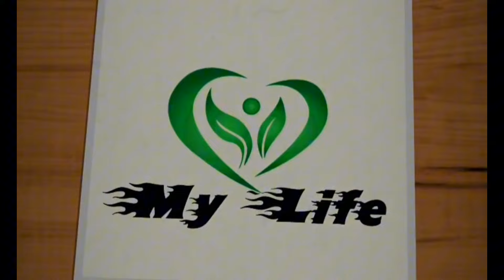যাত্রাবাড়ীতে পাইকারি দামেই পেয়ে যাবেন সব ধরনের মাছ / Biggest Fish Market 21 June 2024 || My Life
যাত্রাবাড়ীতে পাইকারি দামেই পেয়ে যাবেন সব ধরনের মাছ / Biggest Fish Market in Dhaka 21 June 2024 || My Life

Biggest wholesale fish market in Bangladesh.

Bangladeshi biggest fish market.

Fish market & fish prices.

Biggest fish market in Jatrabari, Dhaka.

Jatrabari fish market
Dhaka fish market
Biggest fish market
Bangladeshi fish market
Wholesale fish market
Fish prices
Fish selling
Fish market
Local fish
Local fish market
Fish shop
Deshi fish